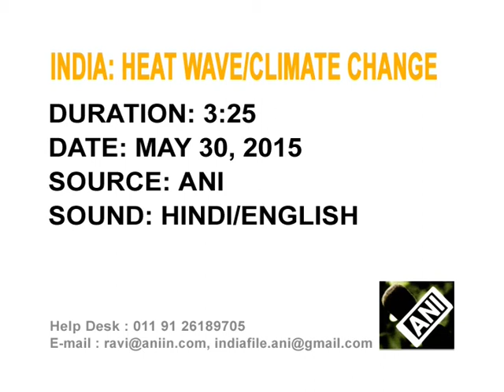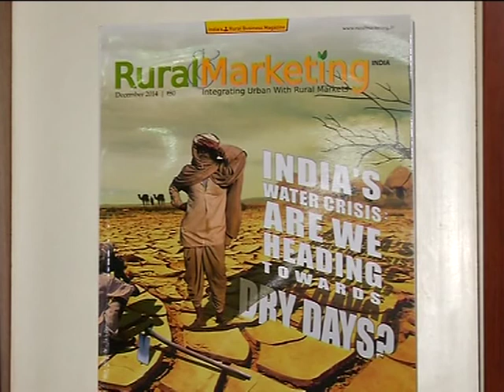30 May, 2015 - Climate experts demand action plan as more than 1700 people die due to heat wave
30 May, 2015  (ANI) : Climate scientists call heat wave in India, that has claimed over 1700 lives, a 'manifestation of extreme weather event' and urge government to chalk out an action plan.